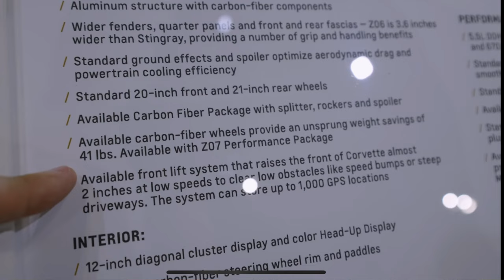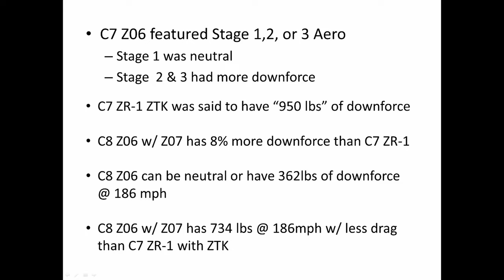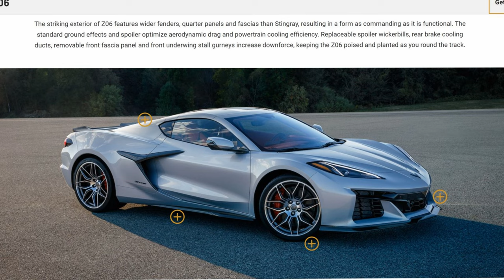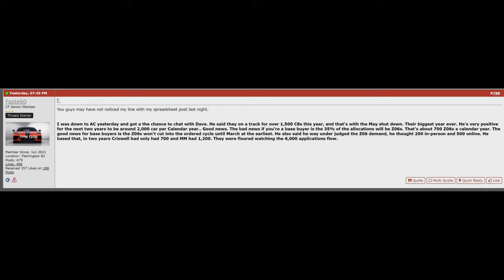Corvette C8 Z06 and Ciocca Allocation news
C8 Z06 and Ciocca update #1.  This is a collection lesser known C8 Z06 news you might have missed since the initial reveal, followed by exciting news from Ciocca about allocation expectations.

And of course, the rest of the info is mostly sourced from Corvetteforum.com